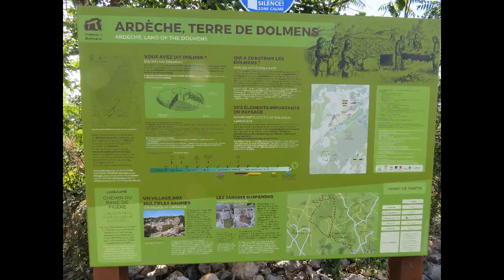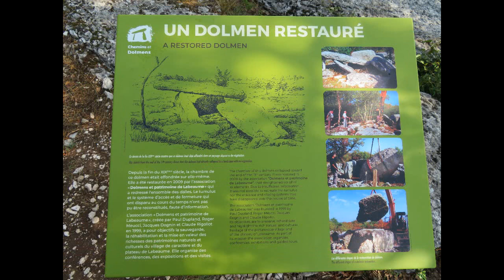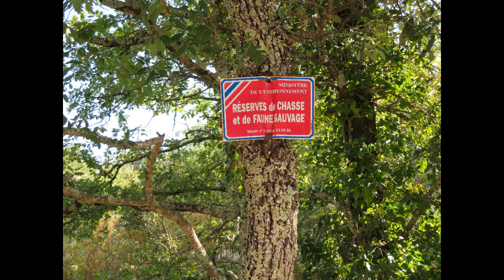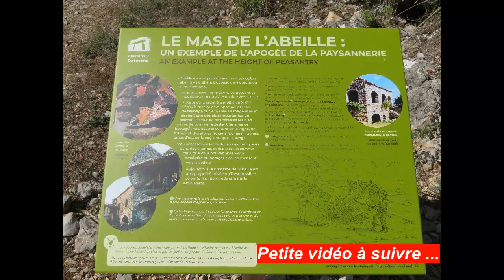Labeaume et ses dolmens en Ardèche [HD], Randonnée Visorando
Très beau diaporama photos et vidéos de la randonnée "Plateau de Labeaume et Chemin des Lavandières" du site

Si vous voulez vous rappeler des souvenirs des chemins empruntés de cette très belle randonnée avec les très beaux paysages (dans sa quasi totalité), vous pouvez consultez le diaporama photos et vidéos que j'ai réalisé avec de très belles musiques de fond pour les connaisseurs.

Le diaporama et les vidéos sont dans l'ordre chronologique de la randonnée.
Quelques photos en mode super zoom peuvent surprendre mais elles sont bien dans la chronologie de la randonnée !
Dès que le parcours de randonnée changeait, je faisais une photo :-))

Appréciez cette très jolie randonnée avec énormément de couleurs, des longues lignes droites ...
Le paysage si typique en randonnée en forêt !

Très belle visite à vous ! Comme si vous y étiez !